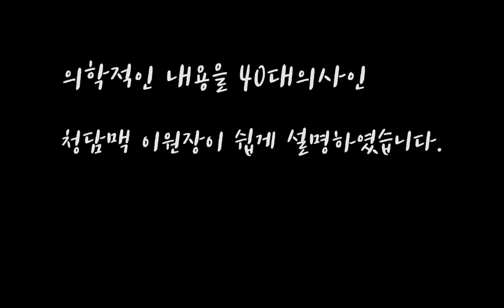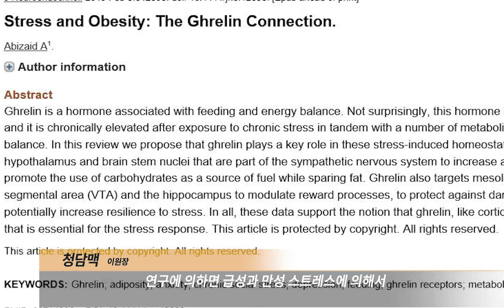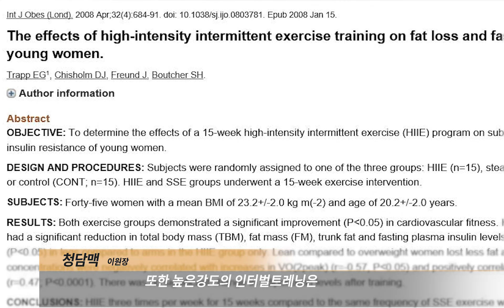[다이어트]-13kg 감량 의사가 말하는 호르몬을 이용해 살빼는법. 호르몬 다이어트 How to Lose Weight by Using Hormone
우리의 식욕을 증가시키는 호르몬들이 있습니다.
이 호르몬들을 잘 조절하면 살빼는데도 많은 도움이
됩니다. ^^

늘 배고픈 사람이 있습니다.

그런데 거기엔 중요한 이유가 있죠.

현직 의사이고 2018년 8월부터 다이어트를 시작해서

13Kg 감량후 유지중입니다. 체중감량을 원하시는 분들이

어렵지않고, 이해하기 쉽게 다이어트를 하도록 제 경험을

바탕으로 영상을 만들었습니다.